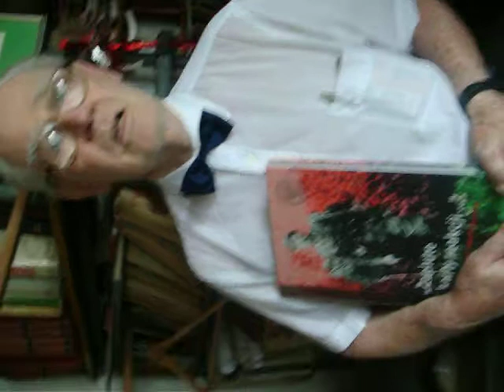Ambasada Polski w Wenezueli-krytyka ze strony przedstawiciela Polonii w Caracas,Feliksa Zubra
Nestor Polonii wenezuelskiej,Feliks Zubr,kombatant AK,byly delegat emigracyjnego  rzadu londynskiego na Wenezuele, wypowiada sie bardzo krytycznie na temat pracy ambasady polskiej w Caracas oraz ambasadora Krzysztofa Jacka Hinza.Feliks Zubr uwaza,ze ambasador podzielil Polonie,a na wszelkiego rodzaju zarzuty -jesli juz ktos zdola z nim rozmawiac (co jest wprost wyczynem)-zaslania sie poleceniami z MSZ(!). Ambasada calkowicie zignorowala 90 rocznice odzyskania niepodleglosci przez Polske 11 listopada 2009 roku,poslugujac sie wlasnie tym -zdaniem wielu czlonkow Polonii oraz samego Feliksa Zubra-nieprawdziwym argumentem.